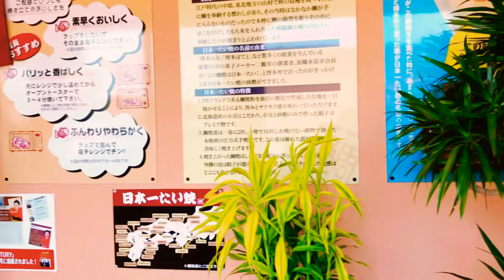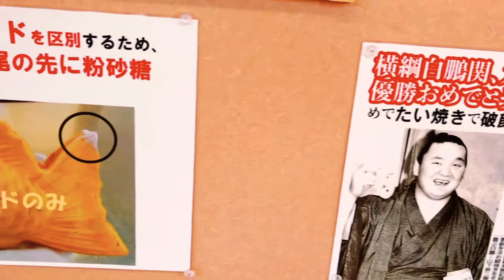日本一たい焼き 佐賀川福店 が大人気な訳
カスタードが好きですね〜

ーーーー
＊動画をシェア、もしくは周りにこのチャンネルを紹介いただけると励みになります。

現役の大木町議員、海外でビジネス24年、元証券マンの　馬場たかし　です。主に世界情勢、議員活動、海外体験などを配信します。全ての動画は、個人的な見解で議会を代表しているわけではありません。

自営業/マーメルダイバーズ パラオ(ダイビングショップ)、イエローウォールレストラン、パラオダイバーズネット(ホテル予約ツアー予約サイト)、セレクトショップTRSフィリピン11店舗、TRSミャンマー、便利屋あまおう、ホステルあまおう